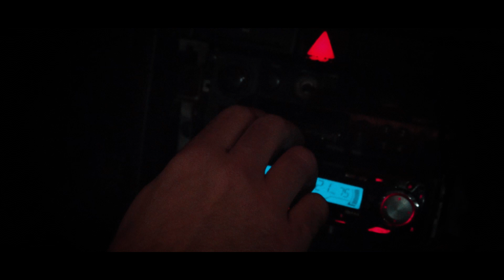RROLI - BARABART (prod.by MR Entertainment)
Produced by : RIDVAN B. (MR ENTERTAINMENT)
Lyrics :  RROLI
Shot & Edited by : MILES
Executive Producer: MR Entertainment

Published by : FOLÉ PUBLISHING